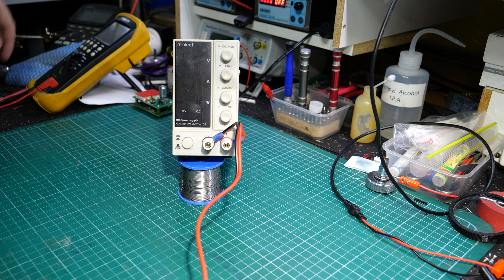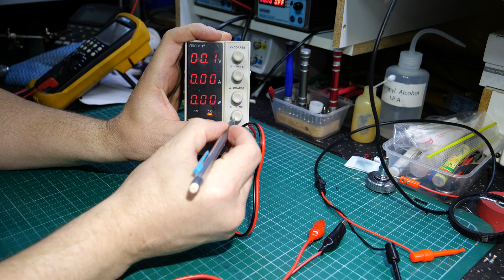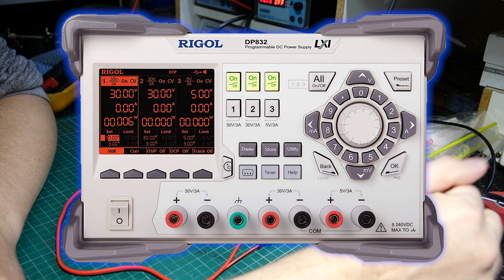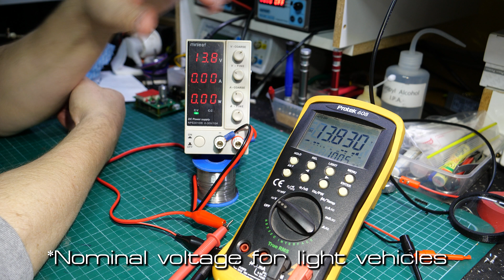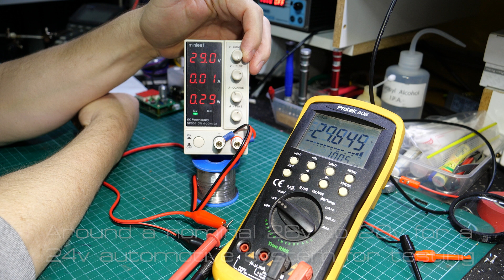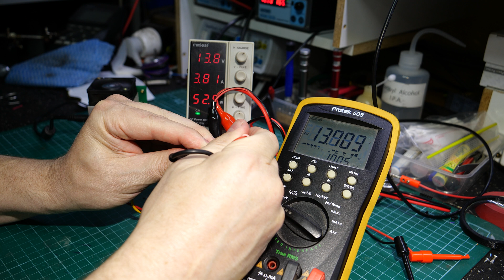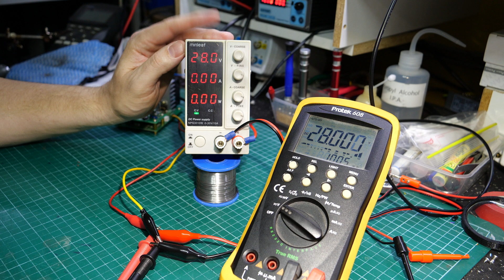#21 – Minleaf NPS3010W teardown and review – Part 2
In this video, we continue to dive into a really cheap Chinese Lab bench power supply teardown.
We test the output voltage, output current, and load test.
Priced at about $80AUD delivered, is it worth it?  Let's find out!